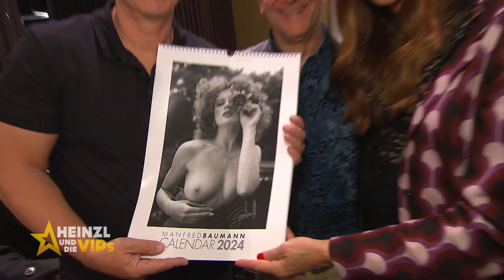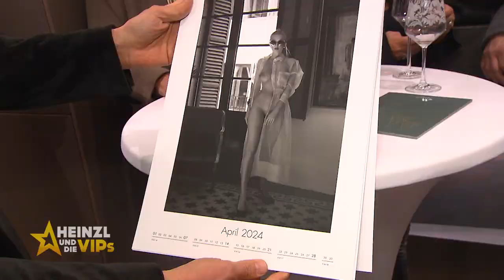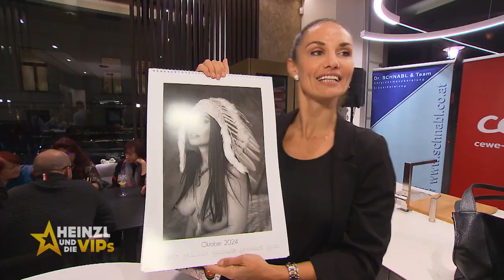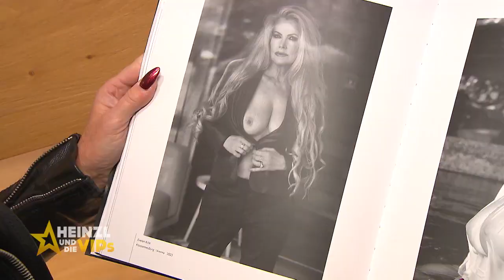Manfred Baumann Kalender 2023 bei ATV HEINZL UND DIE VIPS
Der renommierte Starfotograf Manfred Baumann enthüllte kürzlich seinen beeindruckenden Kalender für das Jahr 2024 sowie seinen neuesten Bildband mit dem Titel "VENUS". Die Veranstaltung zur Präsentation fand in Wien statt und lockte zahlreiche prominente Persönlichkeiten an. Unter den Gästen befand sich auch der bekannte Moderator Dominic Heinzl, der die besonderen Momente des Abends festhielt.

Baumanns Kalender für 2024 und der Bildband "VENUS" bieten einen faszinierenden Einblick in die Welt der Fotografie des Künstlers. Die Aufnahmen sind nicht nur ästhetisch ansprechend, sondern zeugen auch von Baumanns einzigartigem Blick auf Kunst und Schönheit. Die Veranstaltung selbst war ein glamouröses Ereignis, das die Eleganz und Raffinesse widerspiegelte, die mit Manfred Baumanns Werken verbunden ist.

Für Interessierte besteht die Möglichkeit, den Kalender sowie den Bildband "VENUS" direkt über die offizielle Webseite von Manfred Baumann zu bestellen. Diese exklusiven Werke bieten nicht nur die Gelegenheit, die beeindruckende Kunst des Fotografen in den eigenen vier Wänden zu genießen, sondern auch einen Hauch von Glamour und Raffinesse in den Alltag zu bringen.